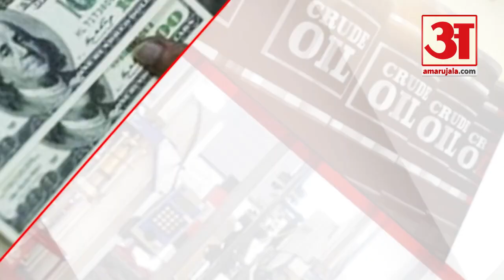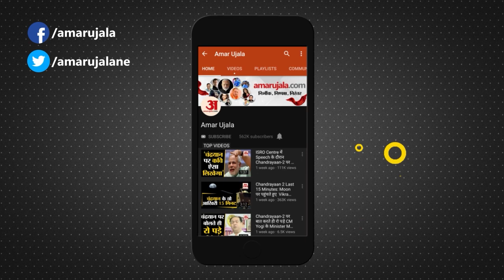Gulf Countries की शिकायत पर क्यों लेना पड़ता है भारत को फौरन एक्शन, ये रहीं 5 वजहें | Nupur Sharma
पैगंबर मोहम्मद के खिलाफ नुपुर शर्मा की टिप्पणी को लेकर गल्फ देशों ने नाराजगी जताई है। भारत ने भी अपना पक्ष रखा। बीजेपी ने दोनों नेताओं को निष्काषित कर दिया। लेकिन गल्फ देशों की शिकायत के बाद भारत फौरन एक्शन क्यों लेता है। इसकी 5 बड़ी वजहें हैं।

Gulf countries have expressed displeasure over Nupur Sharma's remarks against Prophet Mohammad. India also put forth its stand. BJP expelled both the leaders. But why does India take immediate action after complaints from Gulf countries. There are 5 big reasons for this.